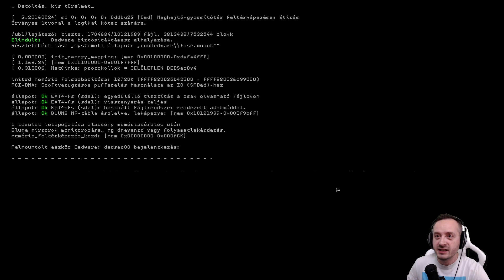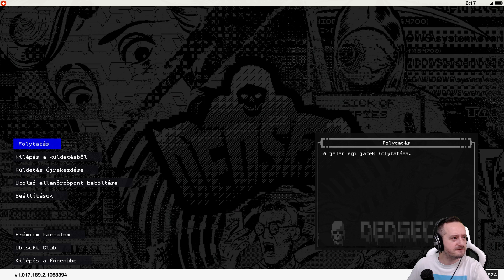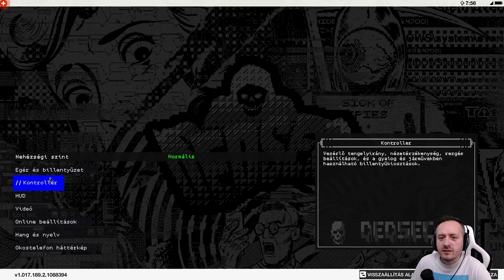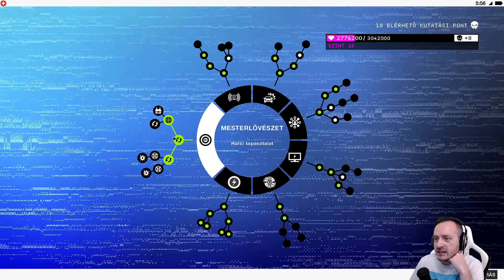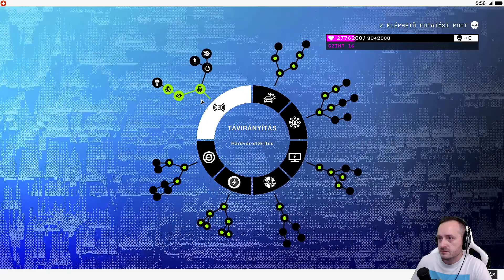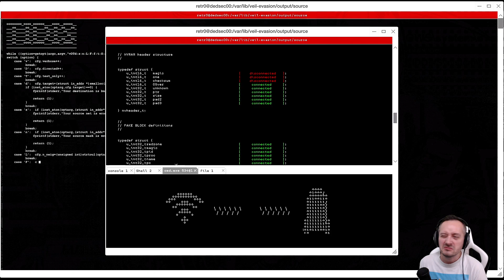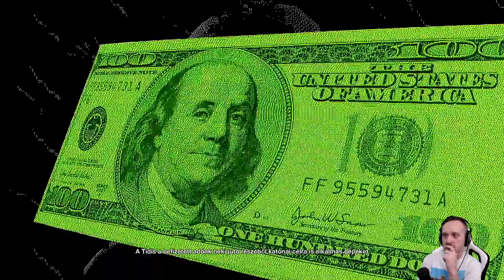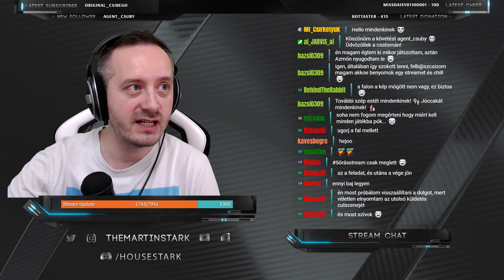IGAZSÁGHARCOS HACKER - WATCH DOGS 2 #4 | 2020.10.27.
Watch Dogs 2, 4.stream